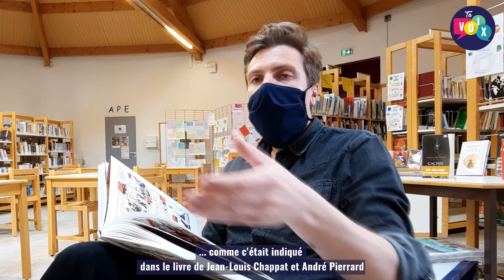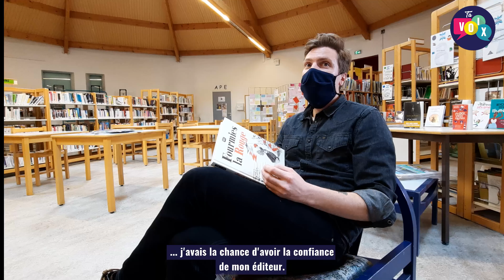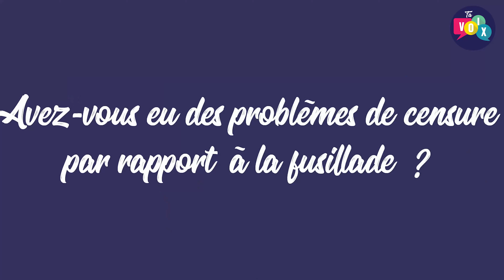L'auteur de BD Alex W. Inker répond aux lycéens de Fourmies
[JEUNES REPORTERS] Les élèves de Seconde GT1 du lycée Camille-Claudel de Fourmies ont interviewé l'auteur de BD Alex W. Inker.

Originaire de Fourmies, le dessinateur vient de publier "Fourmies la rouge", qui raconte la journée du 1er mai 1891. Une grande manifestation ouvrière a eu lieu dans la ville.

L'auteur a présenté son métier de dessinateur de bandes dessinées aux lycéens.